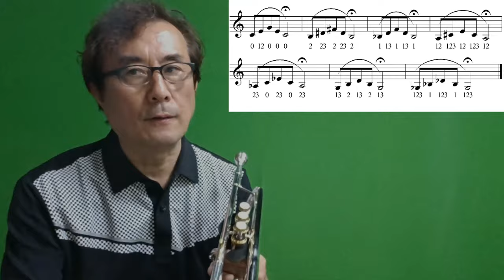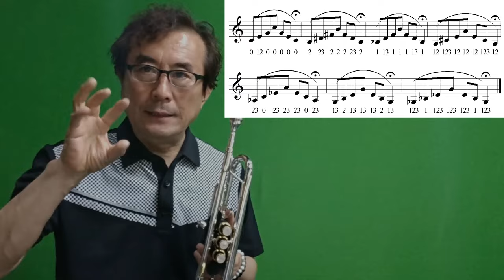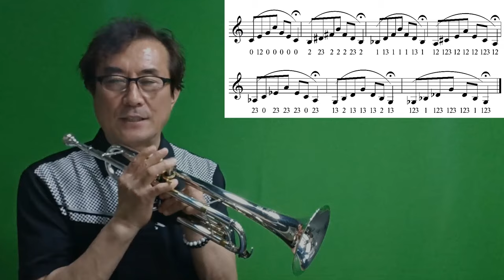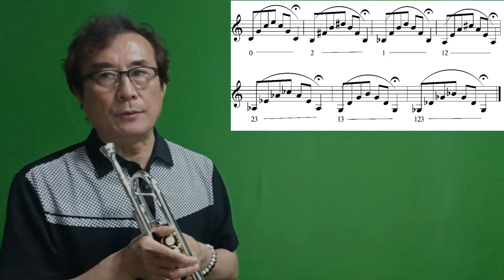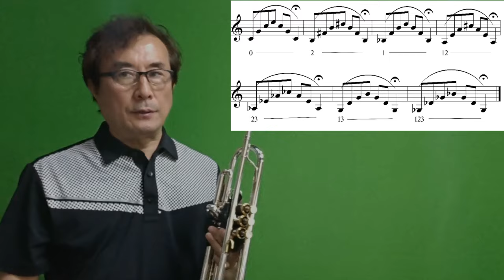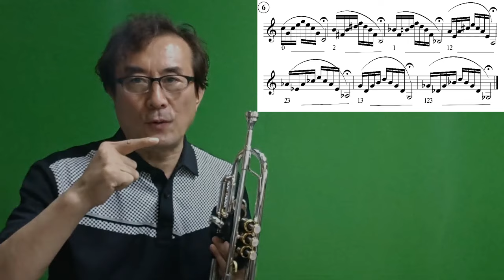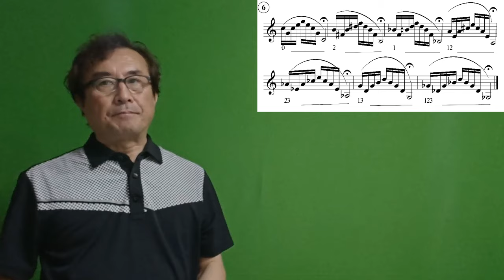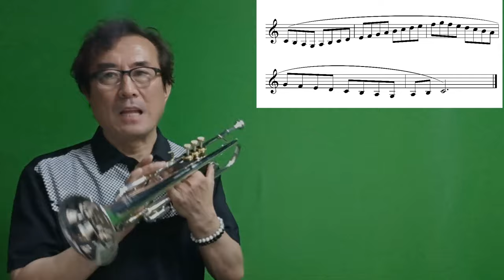트트홀 핵심기본연습 함께하기ㅣ워밍업 루틴 만들기ㅣ구독자 6,000명 돌파 기념 영상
춘천시 중앙로 39 2F 트트홀연구소

네이버카페 트럼펫트롯홀로서기 평생회원이란?